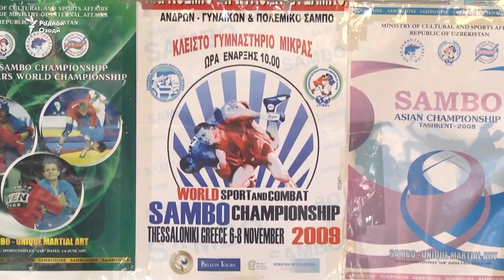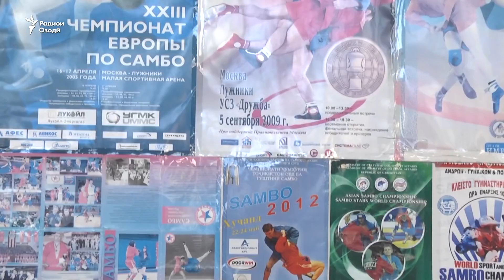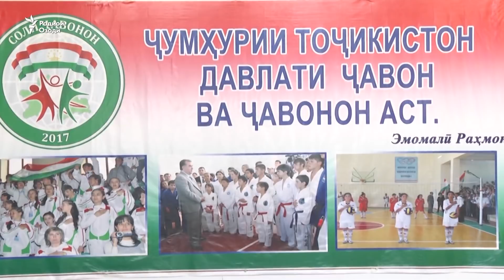Чаро мураббии қаҳрамони ҷаҳон Хушқадам Хусравов ба Руминия нарафт?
Чаро мураббии қаҳрамони ҷаҳон Хушқадам Хусравов ба Руминия нарафт? Бо ин суол шореҳи варзиши Радиои Озодӣ Нарзуллоҳи Латиф ба Муҳаммадшариф Сулаймонов-мураббии паҳлавони тоҷик муроҷиат кард.